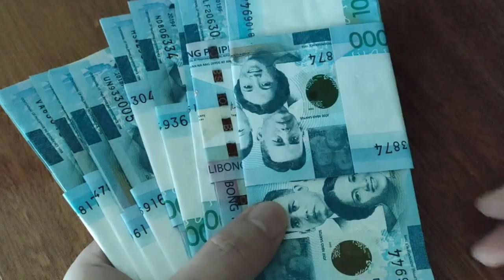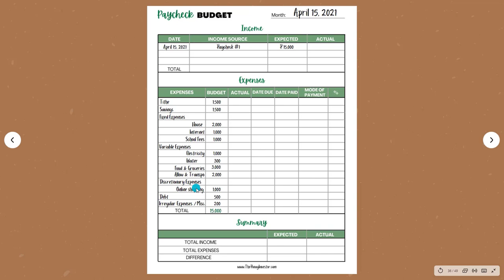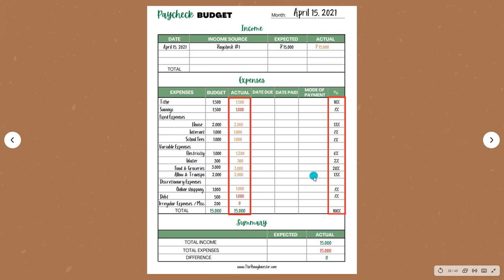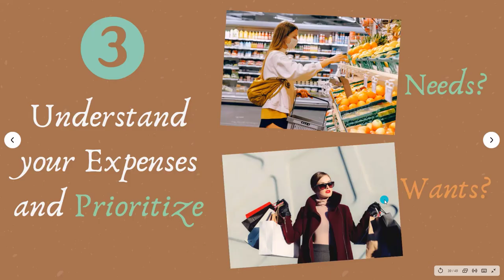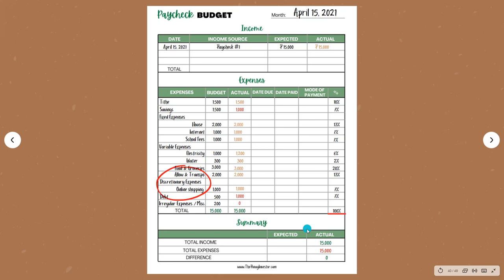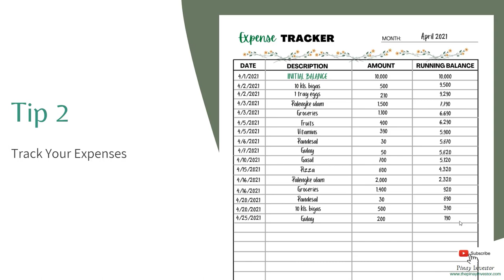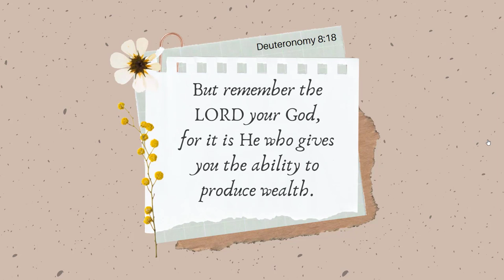Payday Tips to manage your finances better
Payday na naman! Ano ba ang usual mong ginagawa pag payday? Gastos ba kagad o budget muna? Sa video na ito ay isshare ko sa inyo ang ilan sa mga dapat nating gawin tuwing sahod day para ma-manage natin ng maayos ang ating pera.

Join my list and get your FREEBIES here to help you manage your finances better!

🧡 FREE Budgeting Templates, Stock Market Ebook, & Personal Newsletters on Personal Finance and Personal Development

🌟 Read Blog Post:
The Minimalist’s Guide to Saving Money: How to Live More with Less